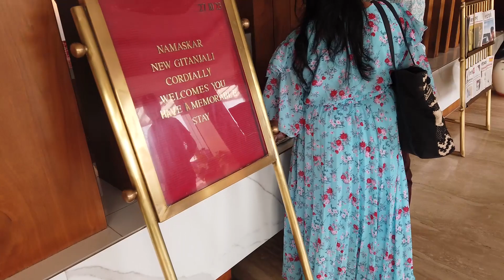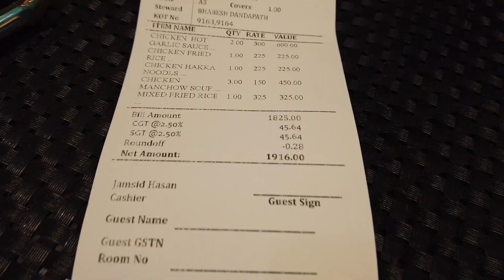New Gitanjali Hotel New Digha || Ujan Birthday Celebration Vlog 🎉🎈🎂😁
New Gitanjali Hotel New Digha.
Ujan birthday celebration Vlog.

আজ উজানের শুভ জন্মদিন কিভাবে সেলেব্রেশন করা হলো সেটাই তোমাদের সাথে শেয়ার করলাম।  এর সাথে একটি সুন্দর  luxury hotel in  New Digha - সন্ধান দিলাম |

সমুদ্র সৈকতের মুখোমুখি নিউ গীতাঞ্জলি হোটেল | নিউ দীঘা দীঘায় 4-Star  Hotel  এবং একটি আউটডোর সুইমিং পুল, বাগান এবং টেরেস রয়েছে। নিউ দিঘা সমুদ্র সৈকত থেকে প্রায় 200 মিটার দূরে অবস্থিত  বিনামূল্যে ওয়াইফাই সহ হোটেলটি দীঘা কংক্রিট বিচ থেকে 600 মিটার দূরে। আবাসন রুম পরিষেবা এবং অতিথিদের জন্য একটি 24-ঘন্টা ফ্রন্ট ডেস্ক সরবরাহ করে।

Hotel New Gitanjali
Address
Digha, Economy Hotel sector, Plot No-10, New Digha, Digha, West Bengal, India

Facing the beachfront  New Gitanjali Hotel. New Digha offers 4-star accommodation in Digha and has an outdoor swimming pool, garden and terrace.
Located around 200 metres from New Digha Sea Beach, the hotel with free WiFi is also 600 metres away from Digha Concrete Beach. The accommodation offers room service and a 24-hour front desk for guests.

All guest rooms in the hotel are fitted with a flat-screen TV. At New Gitanjali Hotel, New Digha all rooms include air conditioning and a private bathroom.

At the accommodation you will find a restaurant serving Chinese and Indian cuisine. Vegetarian and halal options can also be requested.
Most popular facilities:
Beachfront.
Free WiFi.
Family rooms.
Room service.
Restaurant.